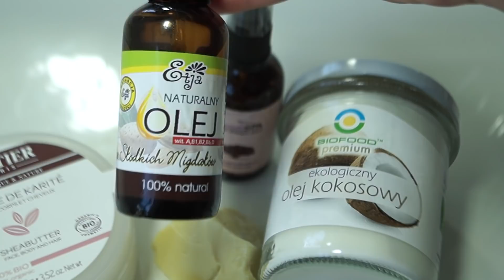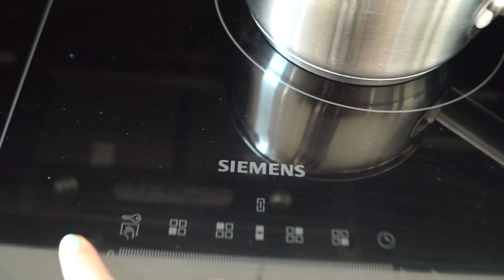DIY JAK ZROBIĆ ODŻYWCZY BALSAM SNICKERS? 🍫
Do zrobienia balsamu użyłam:
OLEJ KOKOSOWY BEZWONNY BIO